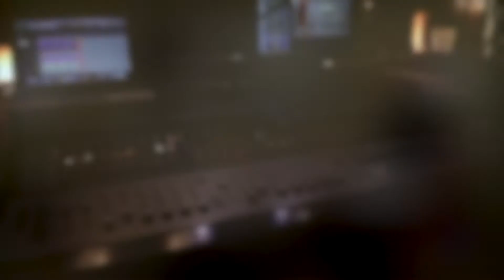Tiny Documentary: Chris Cornell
Do you know who Chris Cornell is? If you do, good job! If you don't, watch this video? You'll find out who he is and what he has done. I'm warning you, he is one hell of a guy!